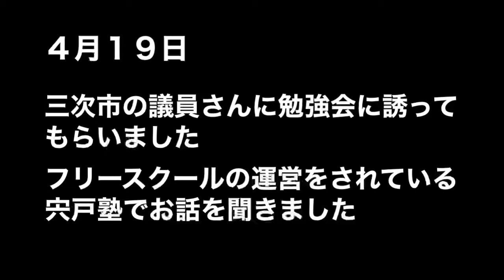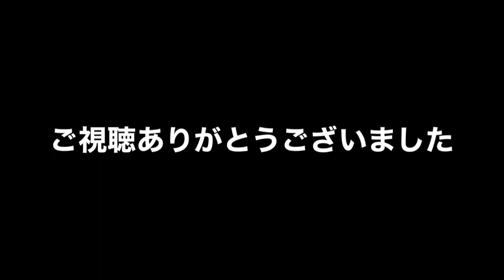最近の活動報告です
なかなか動画を撮れていませんでした。